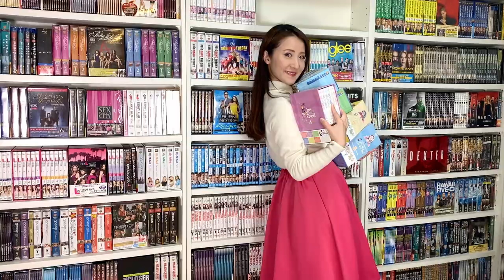【NETFLIXオススメ海外ドラマ3選】『コブラ会』『クイーンズ・ギャンビット』【今、見るべき2021ネトフリ最高傑作】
【海外ドラマ狂が選ぶ！NETFLIX最高傑作オススメ3作品】
『コブラ会』
『クイーンズ・ギャンビット』
『シッツ・クリーク』
今、見て欲しい海外ドラマの魅力について語ります！